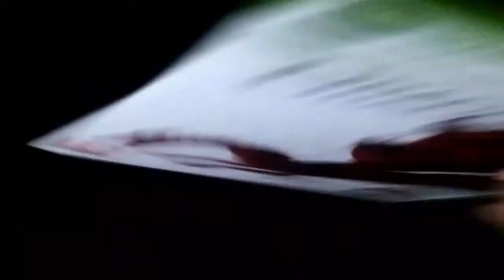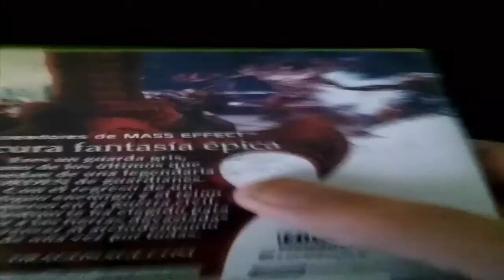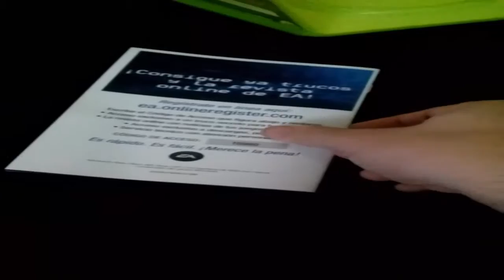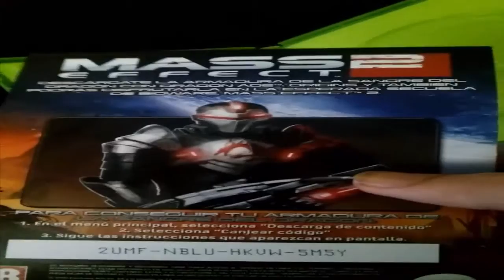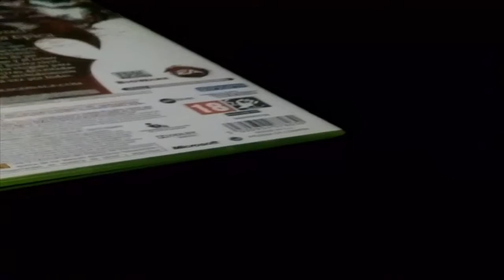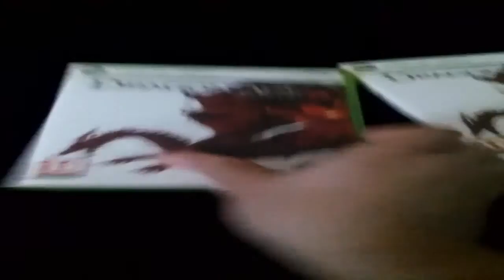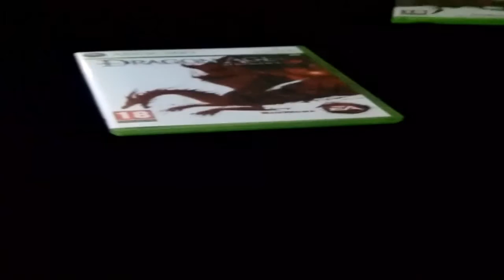XBOX 360. DRAGON AGE ORIGINS. UNBOXING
Hola a todos, aquí traigo el unboxing del videojuego Dragon Age Origins, para xbox 360. Siempre hago el unboxing de un videojuego al que voy a empezar a jugar o, si es de pc, pues un tutorial sobre cómo descargarlo (aunque no recomiendo verlos porque nunca son buenos). En esta ocasión: ¡Dragon Age Origins! Uno de mis videojuegos favoritos, sin ninguna duda.